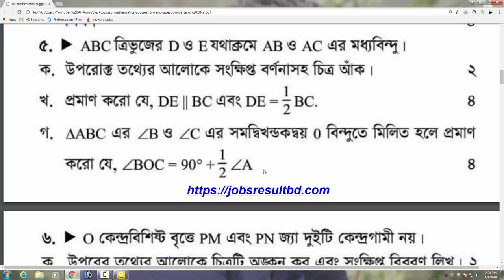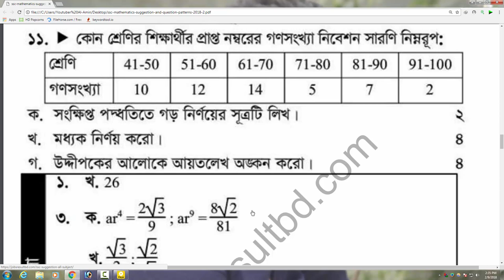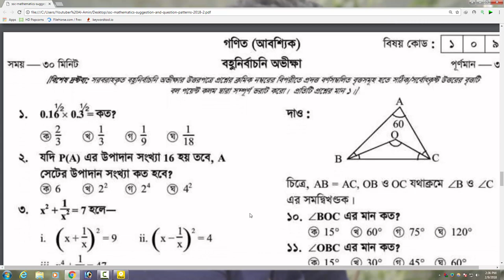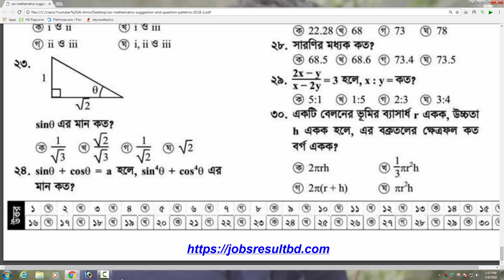SSC Mathematics Suggestion 2018 | Math Suggestion -100% !!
SSC Mathematics Suggestion 2018 | suggestion 2018 - Bangladesh !!